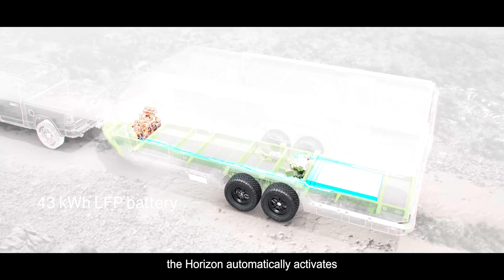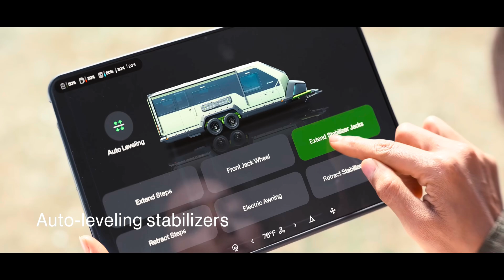This Futuristic Travel Trailer Makes Its Own Electricity - Evotrex PG5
The Evotrex PG5 blends luxury design with cutting-edge electric technology in a way few RVs ever have. Designed to be fully off-grid capable, it generates its own electricity while offering smart energy monitoring, app-based controls, and a refined interior filled with thoughtful details.

From its hidden storage and projector-based entertainment to its rugged suspension and off-road tires, the PG5 feels purpose-built for modern adventurers. This is not just a trailer, it’s a vision of where RVing is headed next.